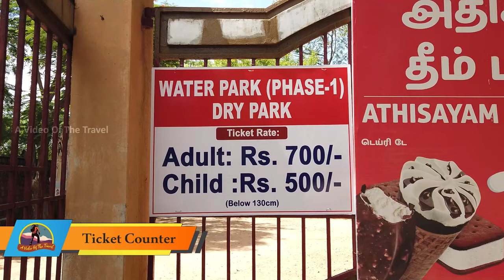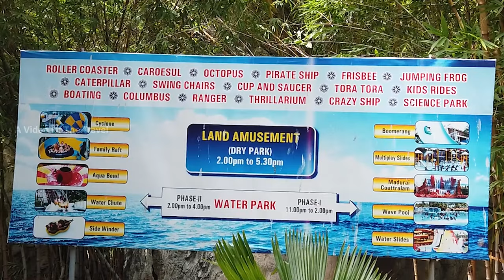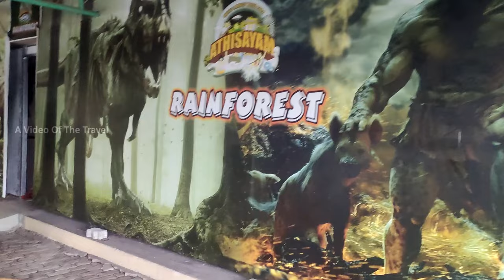Athisayam Water Park Madurai || Athisayam Amusement Park || 700 Budget Theme Park || Madurai Famous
Athisayam is an amusement theme park located in Paravai on Madurai - Dindigul National Highway 7, 12 km from Madurai. The park is located on a 70 acres site and features about 4 games and 2 water rides. The park is popular for its water rides, recreating the experience of Courtalam waterfalls

Address: Madurai, Dindigul Main Rd, Paravai, Tamil Nadu 625402

Tickets. Adults : 700. (Above 130 cm). Child : 500. (Below 130 cm) locker : 50rs